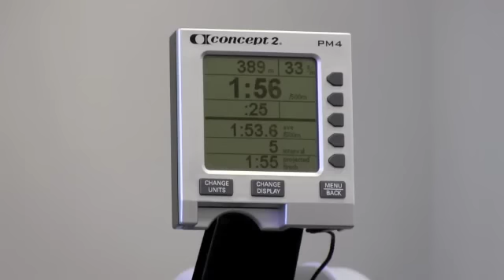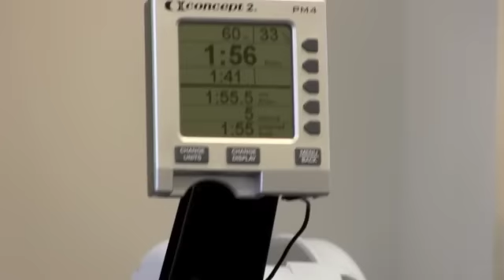OPT training montage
Meg row repeats
Matt AD intervals
Danny Row set
Mo thruster fun